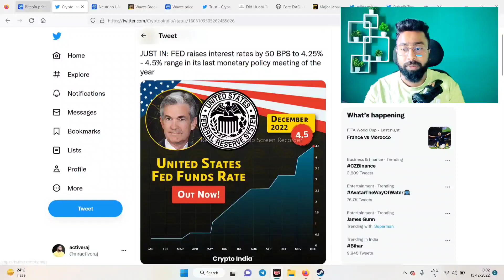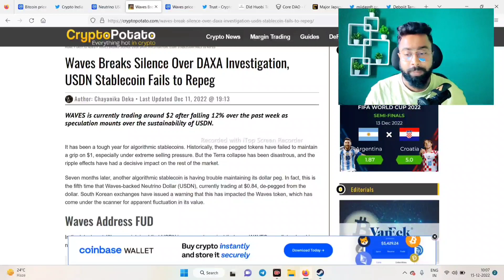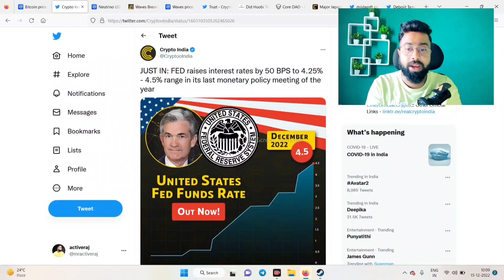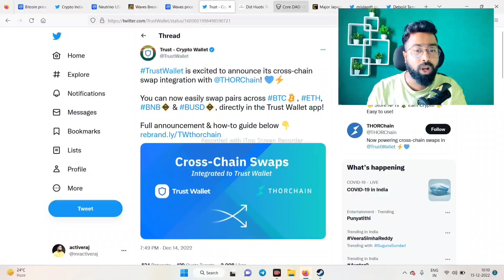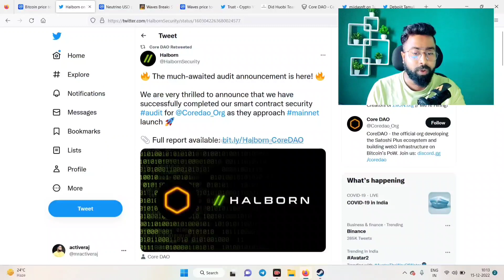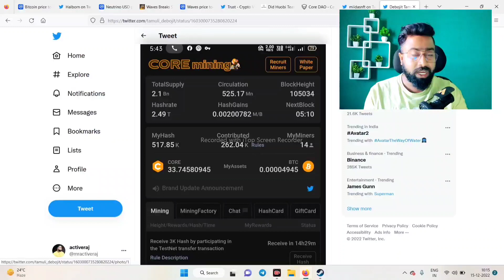CORE DAO Listing Price 0.0259$ 🔥|| CORE DAO MainNet Launch 💥 || FED GOOD NEWS ||BONE HUOBI LISTING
lunc,
luna classic,
lunc coin,
luna coin,
lunc news,
luna crypto,

description 🛑
luna coin

cryptocurrency
crypto
cryptoindia
bitcoin
bitcoinnews
cryptonews
cryptocurrencynews
cryptocrash
altcoinsnews
cryptotrading
cryptomarketcrashtoday
altcoins
crypto hindi
crypto with vishal
cryptowhales
crypto marg
crazy crypto mintoo
active RAJ
1. baby dogecoin News Today
2. baby dogecoin price prediction
3. baby dogecoin big bullish
4. baby dogecoin big update
5. baby dogecoin 1₹ soon
6. baby dogecoin top listing

BINANCE पर LISTING 🥳🔥BABY DOGECOIN NEWS TODAY 🔥 🤑 BABY DOGECOIN PRICE PREDICTION